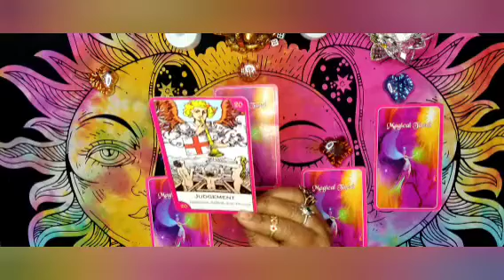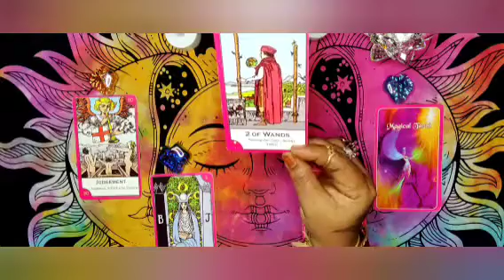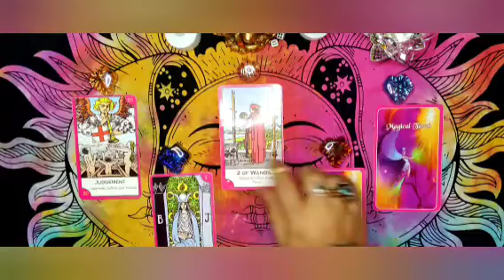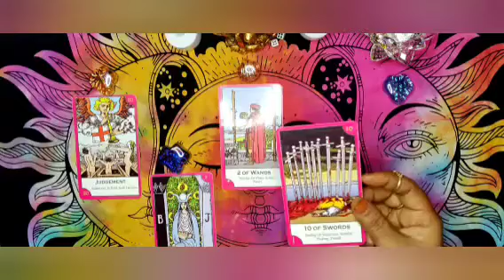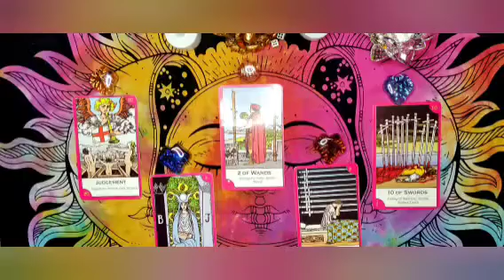ನಿಮ್ಮ ಪ್ರೇಮಿಯ ಸದ್ಯದ ಸ್ಥಿತಿ 💔🧚❣️your partner current situation